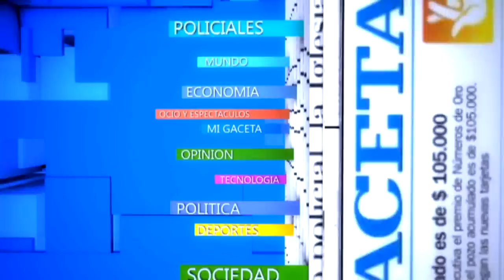Jorge Rojas en Ferinoa 2015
Unas 29 mil personas bailaron con folklore del cantor, en un concierto gratuito organizado por Edesa.